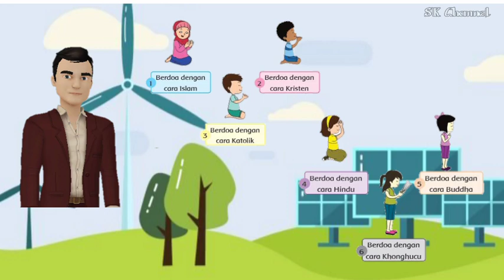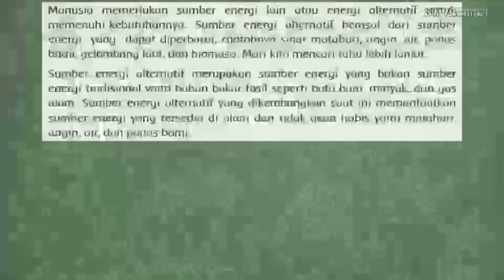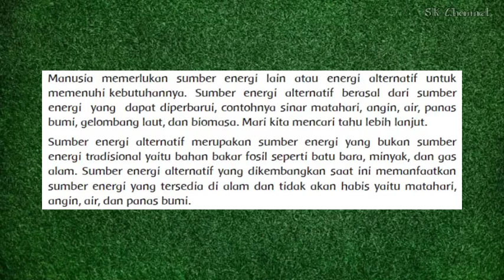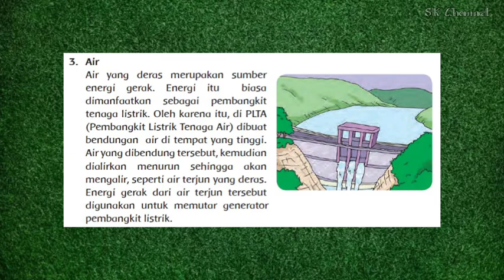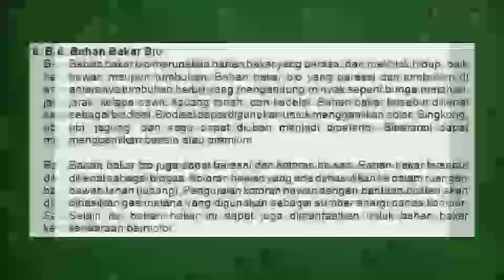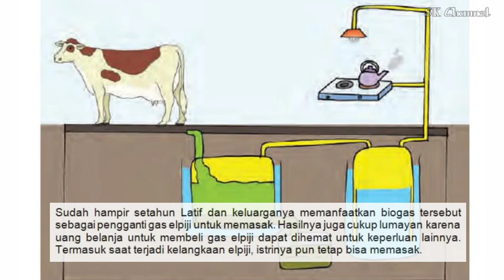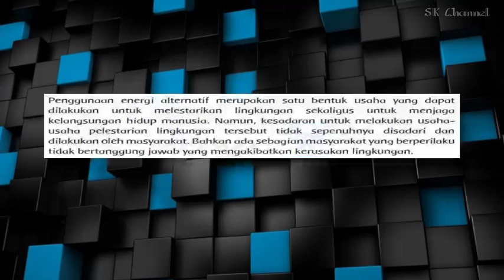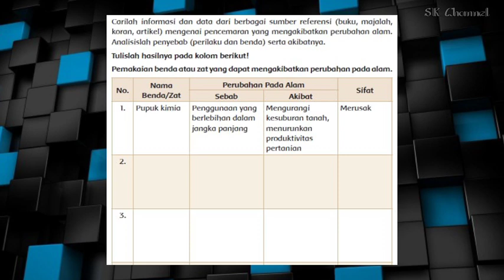KELAS 4 TEMA 9 SUBTEMA 3 PEMBELAJARAN 3 - VIDEO PEMBELAJARAN TEMATIK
Video pembelajaran tematik semester 2 "Kelas 4 Tema 9 Subtema 3 Pembelajaran 3" semoga bermanfaat bagi yang membutuhkan.